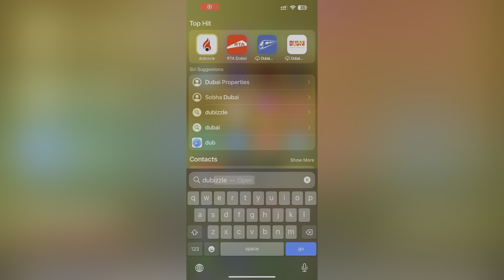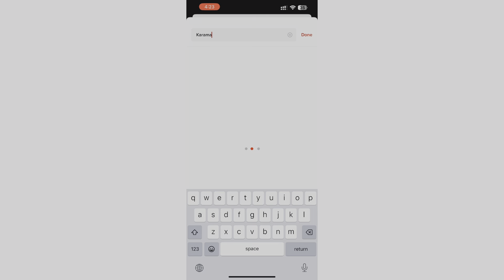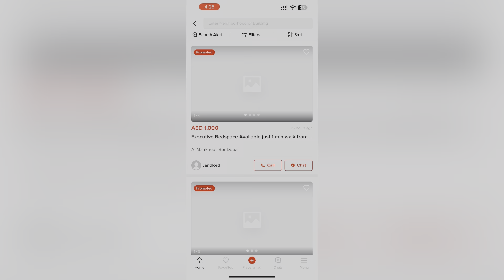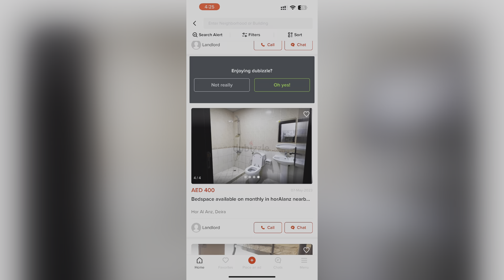നിങ്ങളെ സഹായിക്കാൻ ആരുമില്ല.?How to find a accomadation in dubai from india | malayalam |DerekVision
My camera : iphone 13 pro max mobile camera

Mike            : Boya dm 200 smartphone
mike            : BOYA BY V2
Tripod         : smartphone small mobile holder
Video editing app : vlog now mobile application (VN)